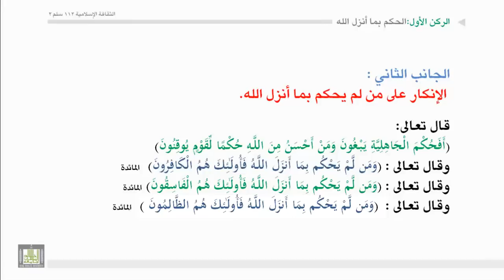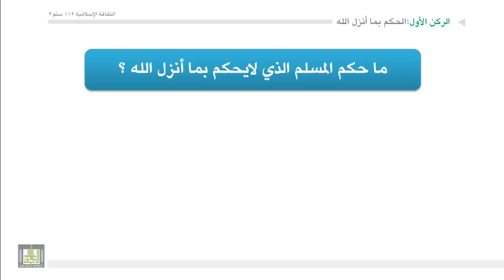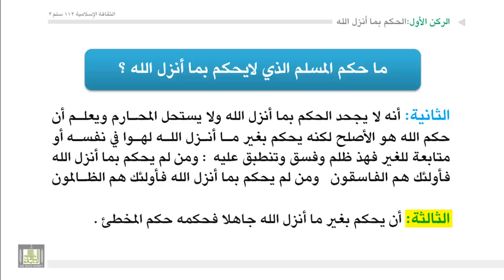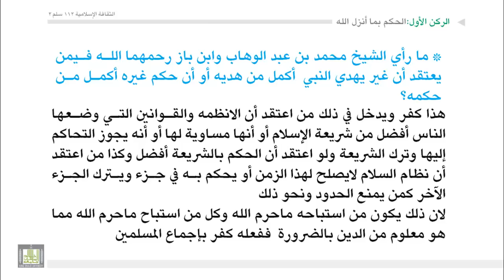الثقافة الإسلامية 112 - الوحدة 4 : أركان الدوله في النظام السياسي - 1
أركان الدوله في النظام السياسي ( الركن الأول : الحكم بما انزل الله )
- ما حكم المسلم الذي لايحكم بما أنزل الله ؟